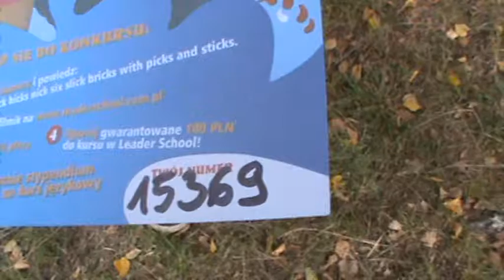Dominik 15369 - Leader School Mosina - Zabaw się językiem!